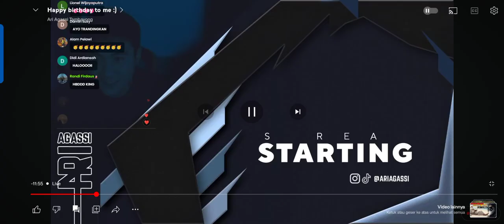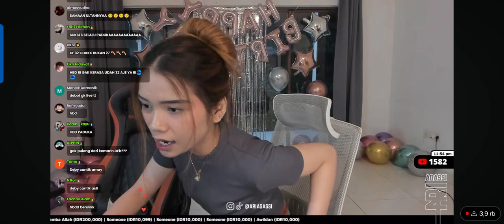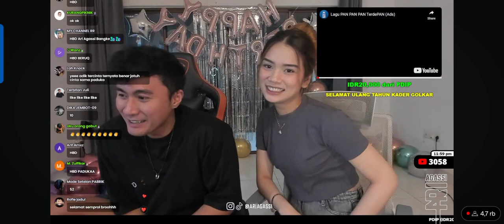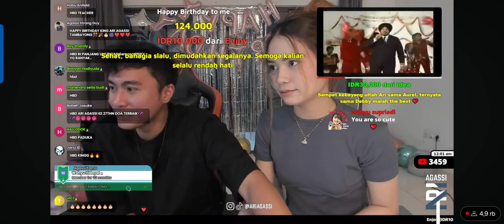HBD PADUKA ARI AGASSI TAMBAYONG..DIRAYAIN SAHABAT